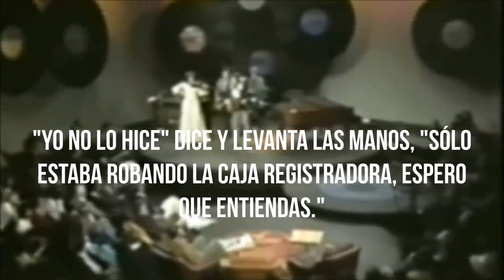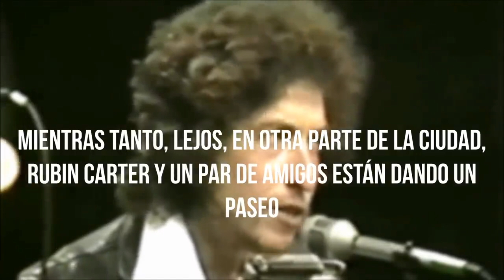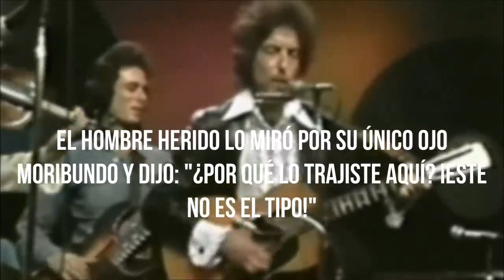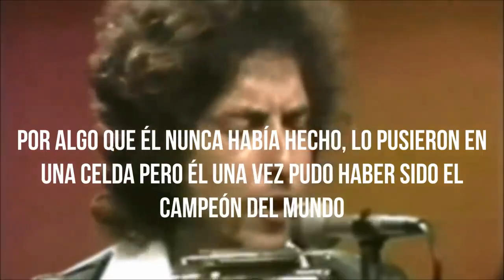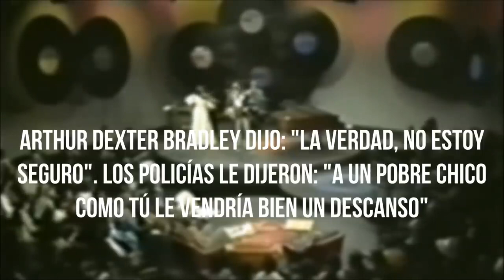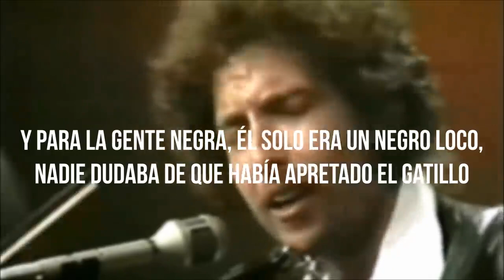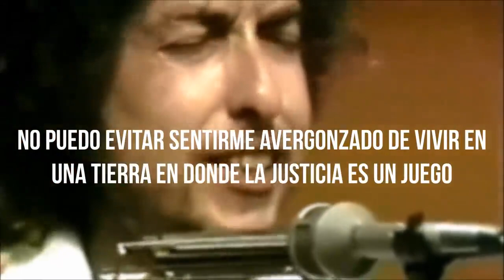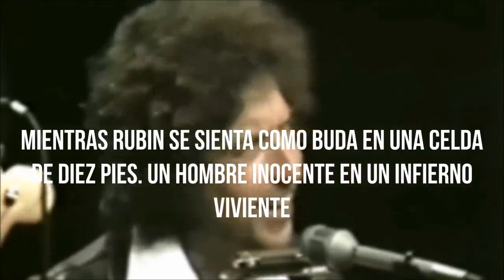Bob Dylan Hurricane Subtitulado